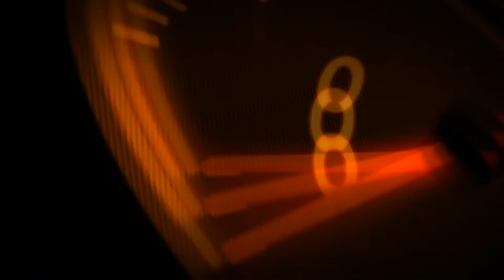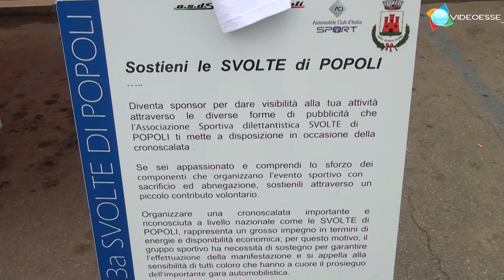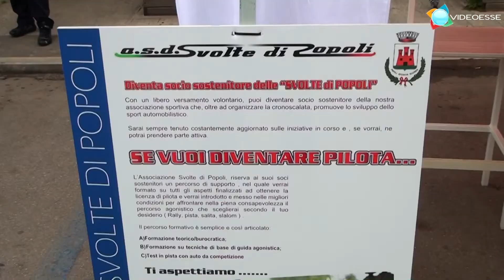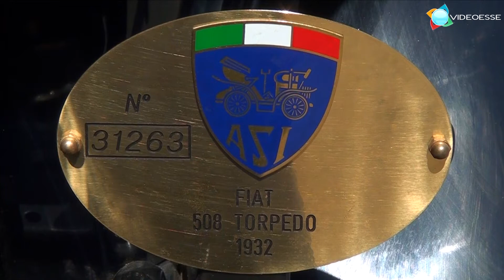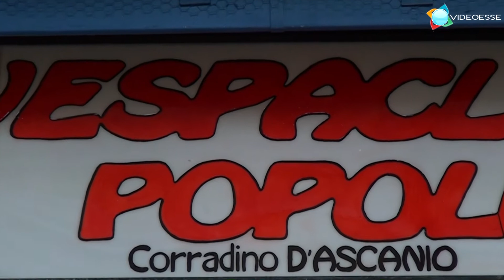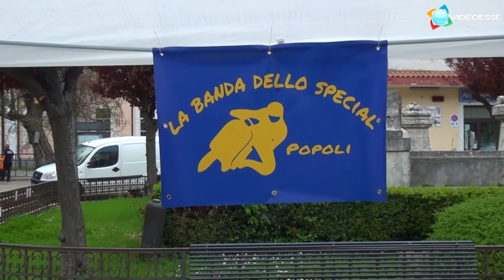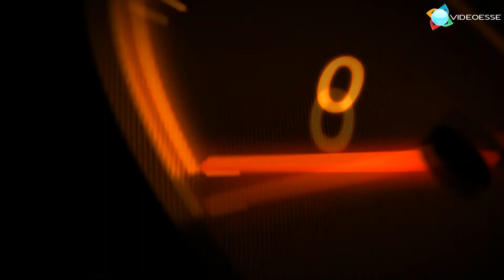Motor Expò 2016 Popoli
9 Aprile 2016 - Seconda edizione del "Motor Expò" nella centralissima Piazza Paolini di Popoli. Auto, moto, rarissime auto d'epoca, piloti che hanno presentato la stagione 2016 e tanto pubblico. Una produzione Videoesse, Sulmona (AQ). Seguici sul web